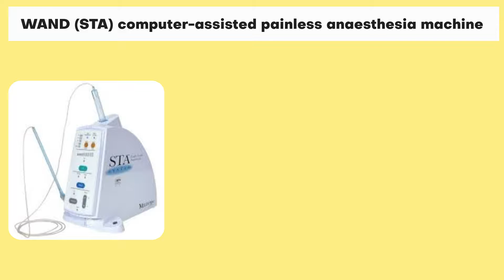WAND (STA)computer-assisted painless anesthesia machine - Know your digital dentistry – Prabu dental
Know your digital dentistry – Prabu dental Karaikudi
WAND (STA)computer-assisted painless anaesthesia machine

As a 100% digital dentistry, We at Prabu dental administer painless anaesthesia with Wand computer-assisted local anaesthesia.
1) Painless single tooth anaesthesia with no collateral numbness; other areas of the mouth would not be affected.

2) Digitally controlled slow but continuous administration of anaesthetics

3) As Anaesthesia is taking effect simultaneously (at the time of injecting itself), the patient feels less pain

4) The patient can return to work immediately

5) Possibility of a Smile line assessment is how many teeth is exposed when you smile at the time of treatment itself.